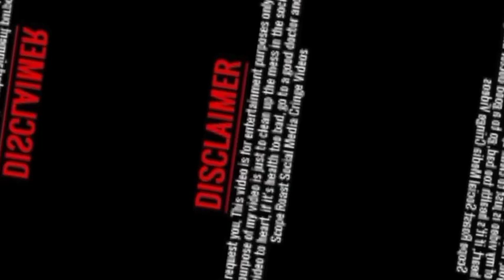Tractors gaming cartoon| Dinasour farming Animation game cartoon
Tractors games cartoon for kids
credit Dinasour Farming
gaming video
kids Cartoon
kids games
top 5 off-line games